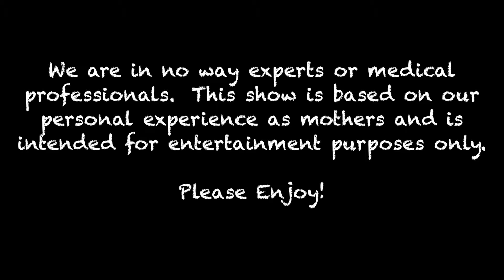Mom Talk: Sick Kids